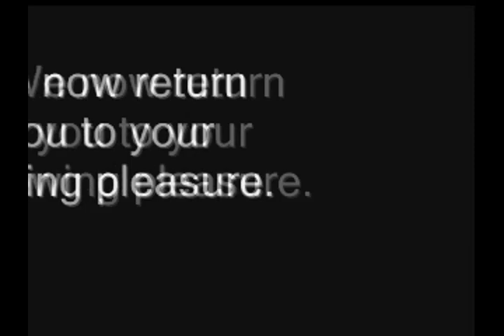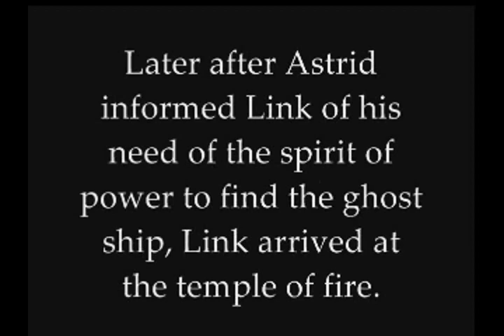PHAS Episode 03 Commentary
Commentary of episode 3